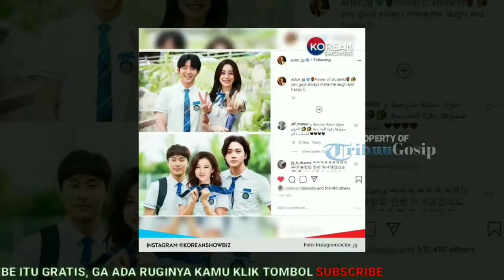Lee Jun Ki Ngakak Usai Lihat Foto ‘Flower of Evil’ Editan Fans Indonesia